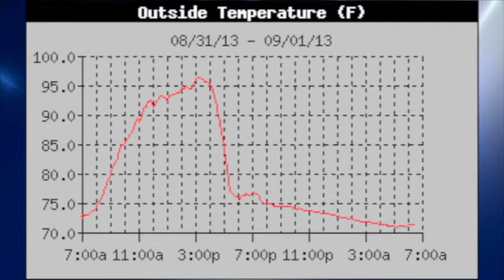September 1 Weather Xtreme Video